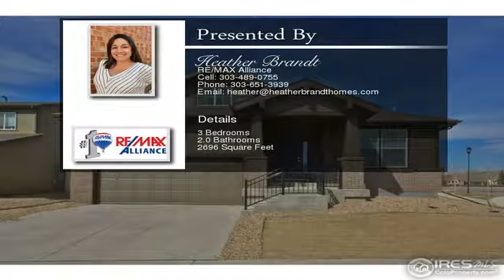1282 Armstrong Dr Longmont CO 80504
1282 Armstrong Dr Longmont CO 80504

The Bliss Model! A practically brand new home in desirable Shadow Grass Park. This home is situated on a corner lot allowing light and bright living space. The covered back patio is an extension of the home great for entertaining. Three bedrooms, open floor plan,  fireplace and room to grow in the unfinished basement. The kitchen is a dream with SS appliances, custom lighting and a large island.Play all summer at nearby Union Reservoir! Love Where You Live